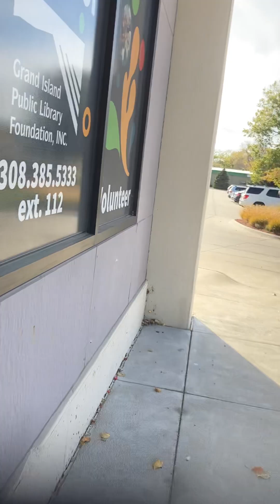Not very BUSY downtown today despite OK weather… ⛅️